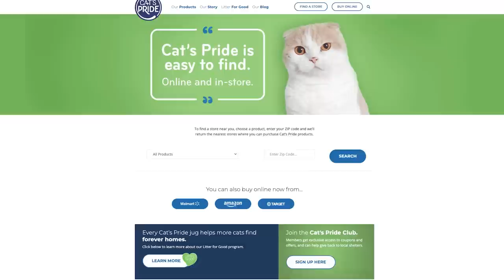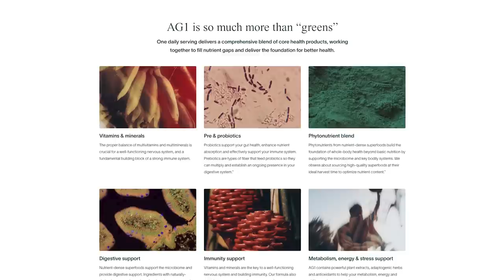[Revisit] Trauma, Depression & Self-Discovery, with Wil Wheaton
We're revisiting another episode from the MBB vault! Wil Wheaton helps us break down the importance of setting boundaries, getting to the root of emotional pain instead of self-medicating, and the beauty of becoming the parent you never had. He opens up about his tumultuous relationship with his parents, his lifelong battle with depression, anxiety, & addiction, and his breakdown at the airport that led him to seek help. We also hear how sobriety and therapy became his "escape hatch" and his explanation for why "naming the thing" can cause it to lose its power over you. Enjoy the best moments of Wil Wheaton, and tune in on Tuesday for a brand new full episode of MAYIM BIALIK’S BREAKDOWN.